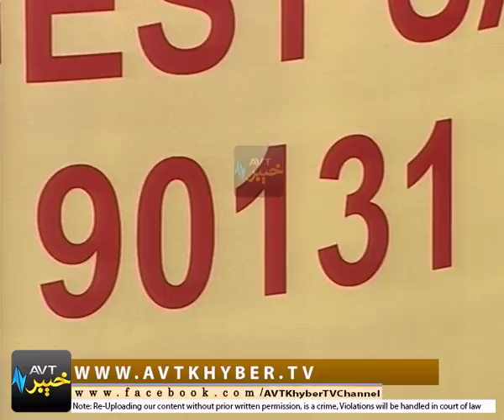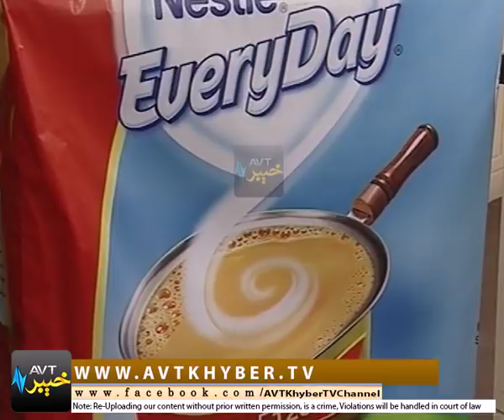KHYBER SAHAR ISLAMABAD [31-01-2018] LIVE